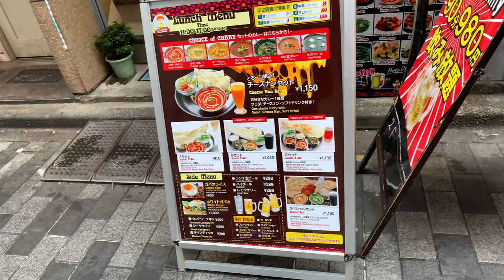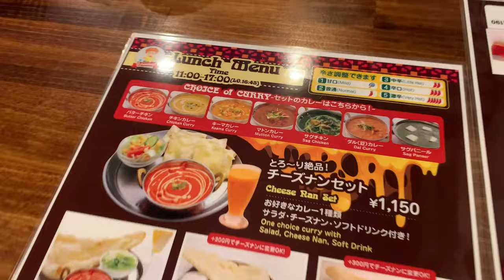Restaurant tamtak kal pelin || Cheese Nun 🧀ei chak tlat ang kha😜